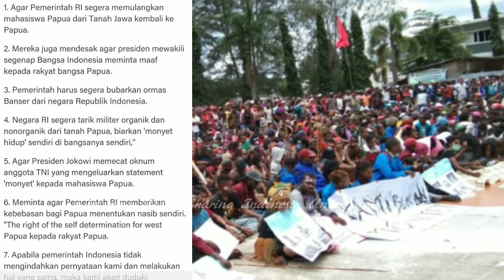TEGAS, 7 TUNTUTAN MASYARAT PAPUA KEPADA PEMERINTAH SALAH SATUNYA BUBARKAN BANSER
TEGAS, 7 TUNTUTAN MASYARAKAT PAPUA KEPADA PEMERINTAH  SALAH SATUNYA BUBARKAN BANSER